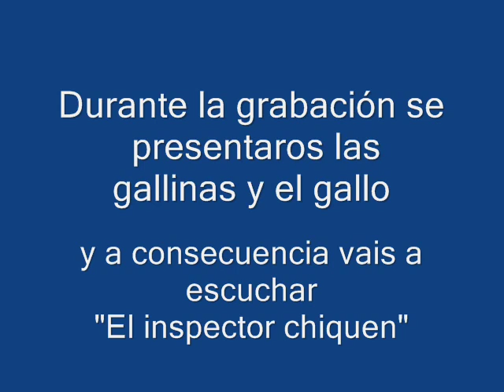Melodías Famosas para guitarra - vídeo nº 4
Lo siento chicos el otro vídeo nº 4 tenía la partitura equivocada. Ahora esta corregido.
Saludos M